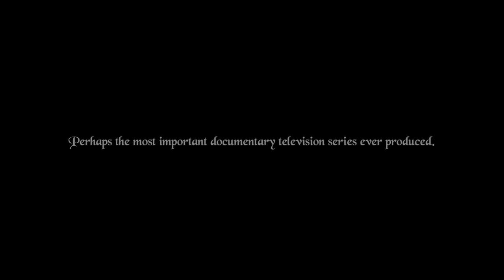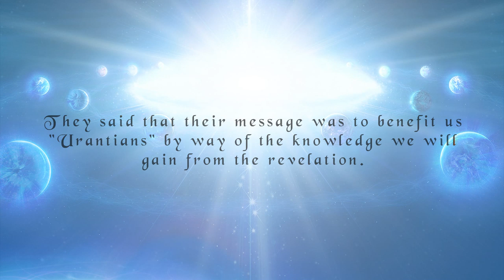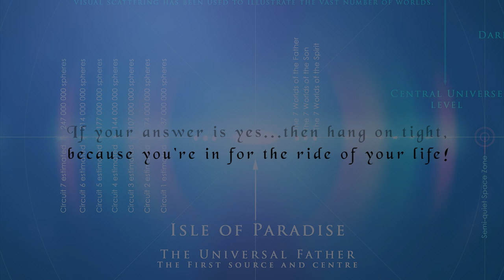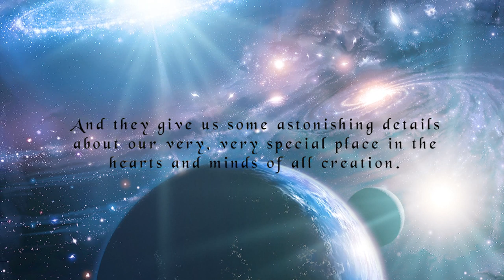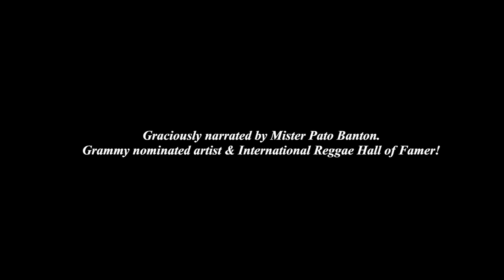The Urantia Files: Fact or Fiction?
This is the official 6-minute video trailer for the riveting new documentary television series, The Urantia FIles: Fact or Fiction?

The Urantia Files: Fact or Fiction? is a new documentary television series that takes an in-depth and objective look into the little known, but absolutely amazing, Urantia Book, published in 1955.  A book that was purportedly based on messages from celestial (not alien) beings who said they were delivering to us humans our 5th ever epochal revelation. In it, they explain: the history of the cosmos; our world history; the nature and order of the celestial hierarchy; who our very own Jesus of Nazareth really is; the true nature of our own individual existence and sacred relationship with God, and much, much more.  For more information on this amazing book, or to read or listen to it for free, simply

To stay abreast of developments on this amazing project, simply visit our Mystic Scribes Productions FaceBook page and click like. All new developments will then show up in your FaceBook news feed.